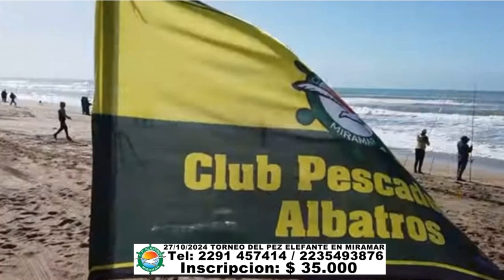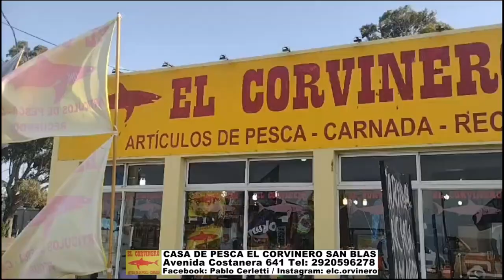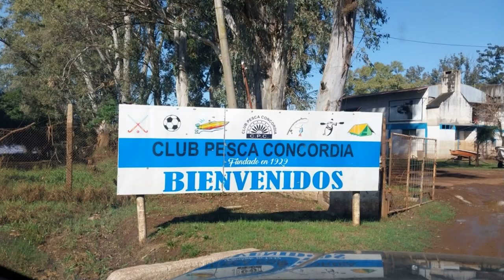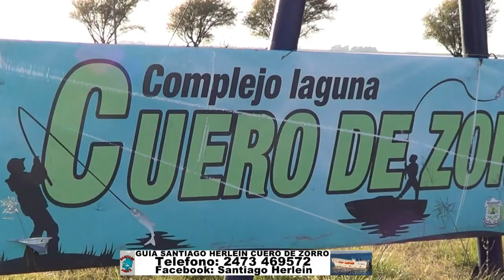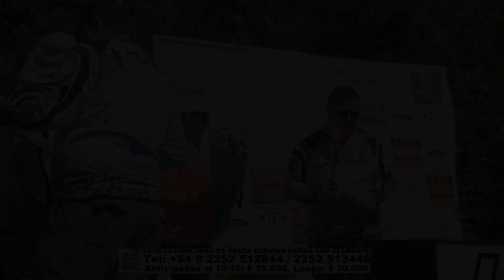DELPESCADORTV567. PEJERREYES EN MADARIAGA Y EN COCHICO. PROXIMO TORNEO EN SAN CLEMENTE